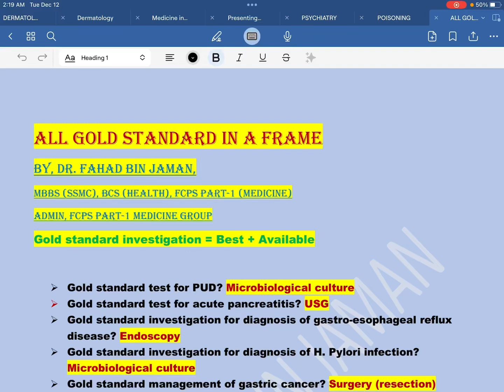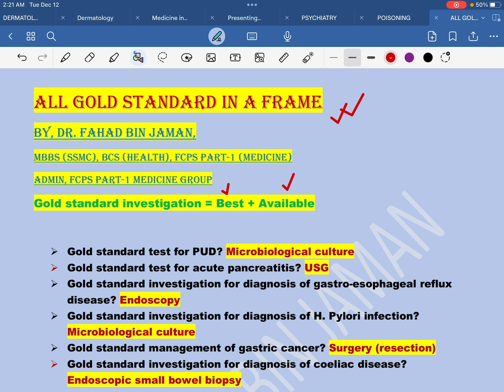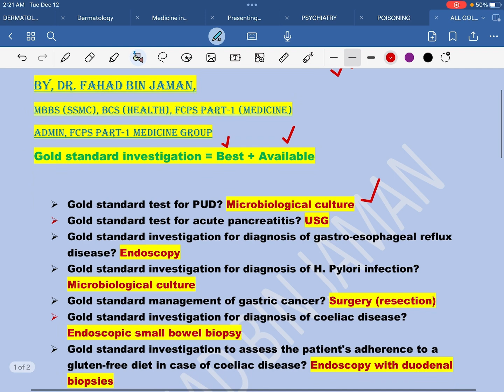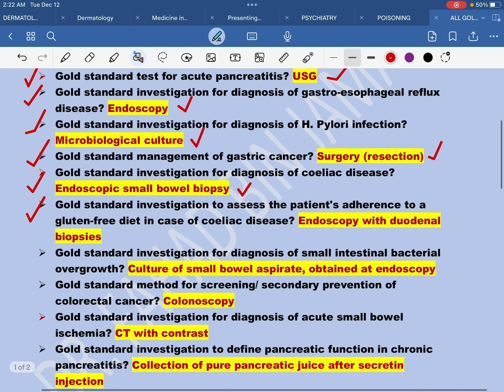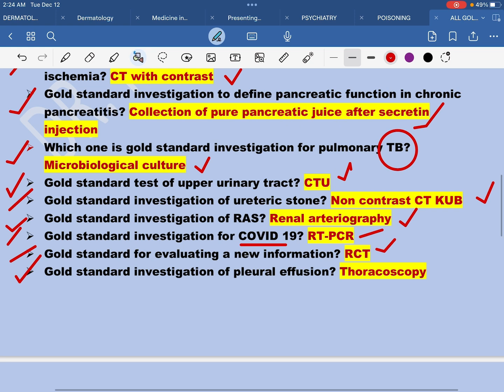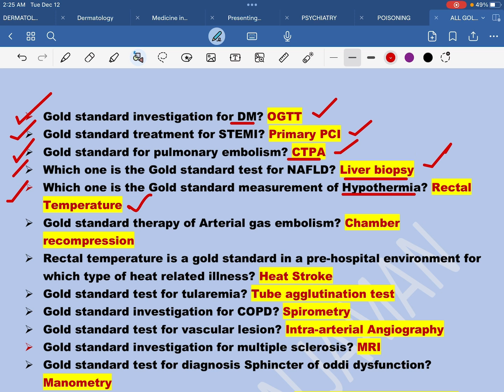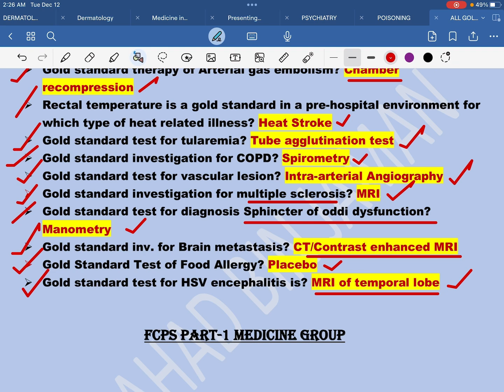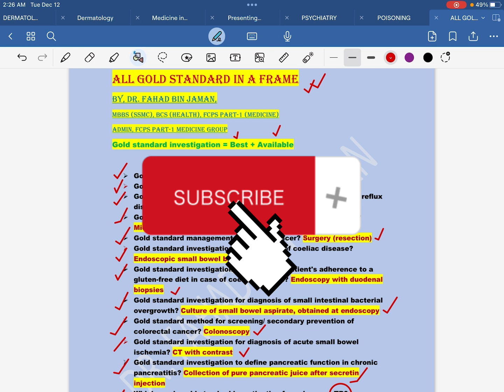"GOLD STANDARD"from DAVIDSON at a glance in 5min যা আপনাকে জানতেই হবেfor AllPostGradExam,by,Dr.Fahad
FCPS Part-1